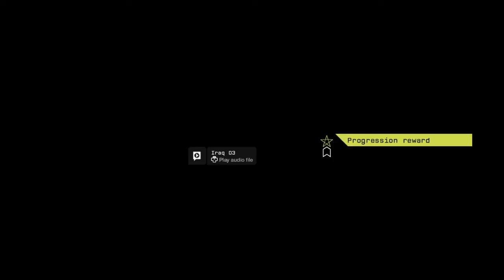Watch Dogs episode 9 Bedbug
BEDBUG

I play games such as GTA V/Online, Star Wars BFII, Watch Dogs, Minecraft, Skyrim and many many more (just ask) I also do Vlogs and Challenges As always Like Comment Subscribe and press the Notification Bell for daily notification from me (Other series I tend to do on the channel Hit a stunt, Star Wars Battlefront 2 Character Reviews, Skyrim, Watch Dogs And Deadly Challenges + more series on the way) as always make sure to subscribe to my channel and follow me on social media

PlayStation: Salazar-YT

FRIENDS CHANNELS

WHAT I USE TO EDIT GAMING VIDEOS